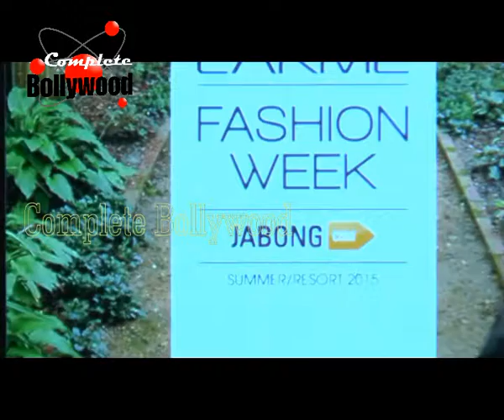Celebrities & Models Walk the Ramp at Lakme Fashion Week Spring Summer 2015 Day4 1